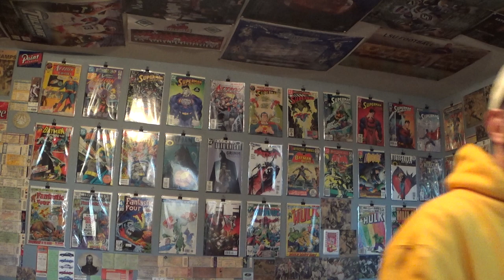Louisiana Beer Reviews: Bigfoot Ale 2021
9.6% alcohol. 90 IBU. Introduced in 1983. Brewed in America by Sierra Nevada Brewing.

"Bigfoot is a beast of a beer, packed with bittersweet malt and heaps of aggressive whole-cone Pacific Northwest hops. First introduced in the winter of 1983, Bigfoot is a cult-classic brewed in the barleywine style—strong and robust with the refined intensity of a wine. Bigfoot is prized by beer collectors for aging in cellars. Under the proper conditions, it can develop enticing new flavors and character as it matures in the bottle. Each new release or 'expedition' is vintage dated. Collect your own and savor the evolving flavors."